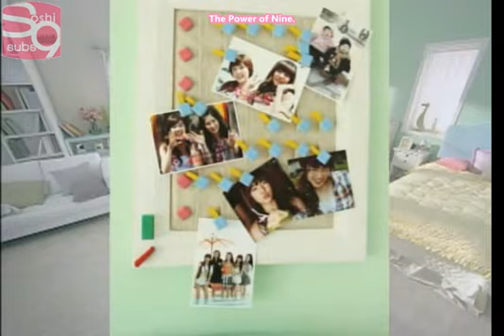Goobne Chicken Viral CF (SNSD) [04.28.09] (en)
[SoShi Subs] Goobne Chicken Viral CF (SNSD) [04.28.09] (english subbed)

Translator: Hyunjin808
Timer: Kanki
Editor: Kanki
Encoder: TumTum

Remember to visit soshified.com for more SNSD goodies and subbed fan goods.